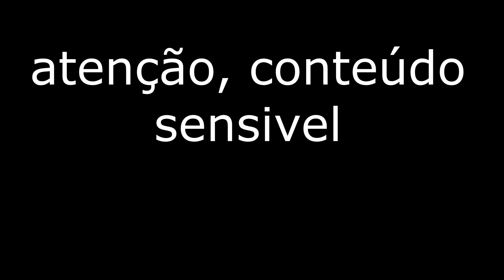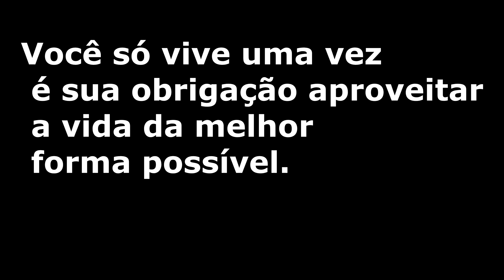estava lotado de XARÉU ! Molinete Derreteu!!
lotado de xareu!!!